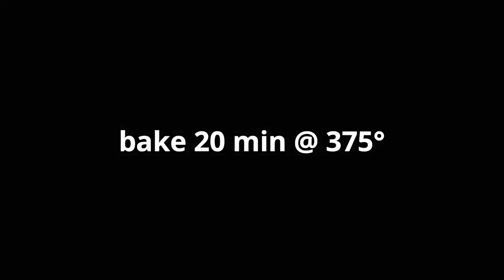Chicken Alfredo Bake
375°    13 x 9 baking dish

1 lb Penne - cooked & drained
3 C Chicken - diced
6 Tbsp Butter
4 Tbsp Flour
2 tap Garlic - minced
1 C Heavy Cream
3 - 4 C Milk
Salt & Pepper to taste
3/4 C Parmesan Cheese - grated
2 C Mozzarella Cheese - shredded
1 Tbsp Parsley - chopped

Cook pasta and set aside

In large saucepan melt butter, add garlic and cook 1 - 2 minutes.  Whisk in flour and cook 2 - 3 minutes.  Pour in heavy cream, whisking constantly until thickened, add 3 cups of milk and stir until thickened add salt and pepper to taste.  Add parmesan cheese, mix well. If you need to thin out the sauce add more milk.

Pour sauce over pasta and add chicken and 1 cup of mozzarella cheese, toss until well mixed.

Pour into 13 x 9 baking dish and top with remaining cheese.
Bake 20 minutes or until bubbly.  Top with chopped parsley.